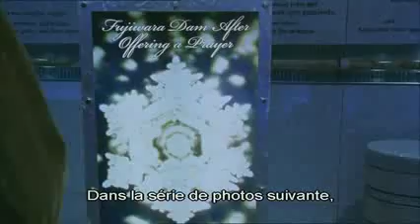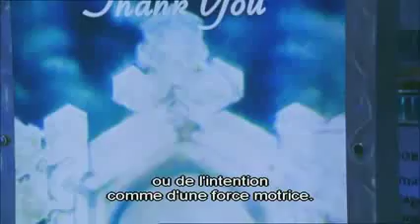Le phénomène quantique : la preuve avec l'EAU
Comment aborder simplement le phénomène quantique grâce aux expérience du Dr Masaru Emoto sur l'EAU !
(Extrait du documentaire "What the bleep do we know - Down the rabbit hole")